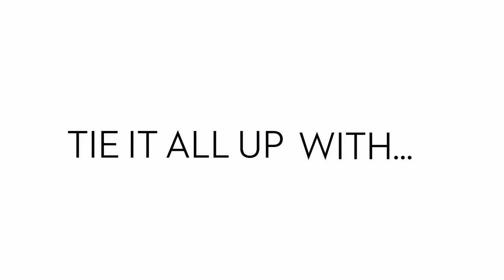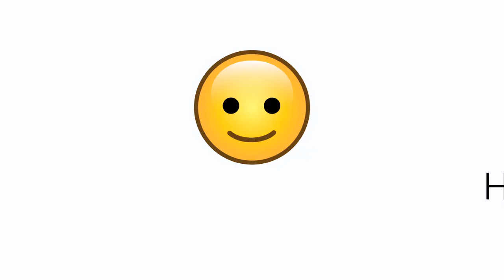How to wear Boho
KOOVS.COM tells you how to ease into a boho state of mind with cool and carefree looks for your everyday wardrobe. Eclectic prints, intricate embroideries and free-spirited accessories come together to create 3 fail-proof Bohemian looks. Are you ready to be transported to the 70s?